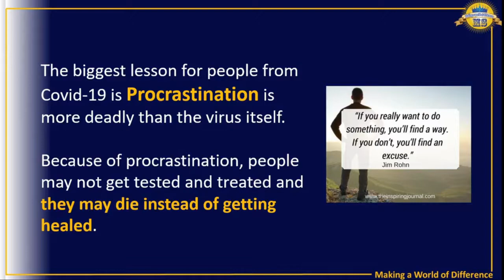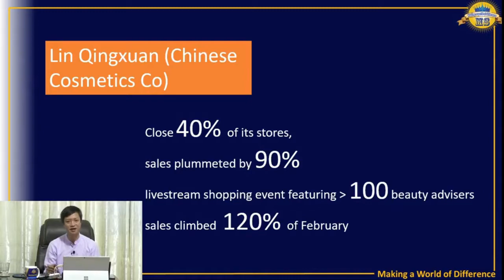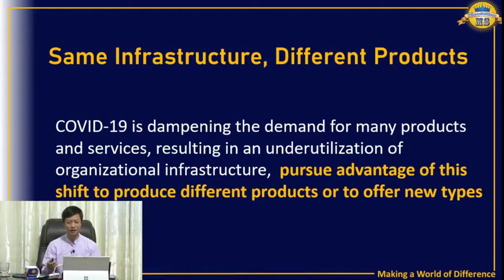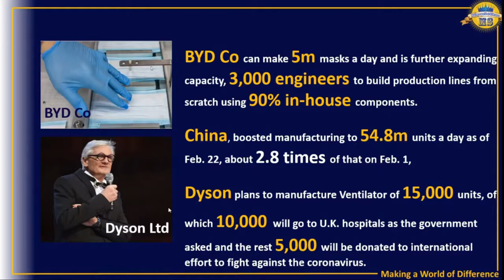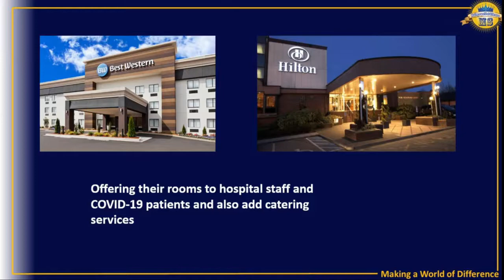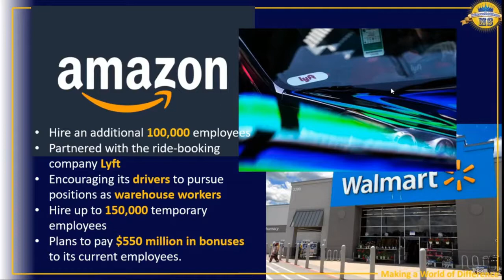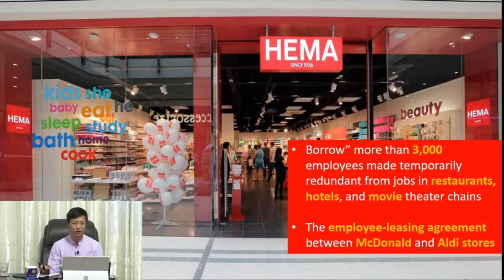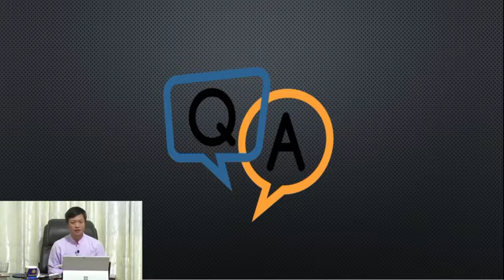Proactive Business Strategies to COVID 19ဆရာသန်းအောင်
alibaba.com.mm မှ ဗဟုသုတ ရရှိမည့် Video များ ကို ပြန်လည် ကူးယူ

ယခု ဖေါ်ပြထားသော Video များသည် alibaba.com.mm မှ မပိုင်ဆိုင်ပါ၊
 မူရင်း ပိုင်းရှင် များ၏ Public သို့ အခမဲ့ ချပြထားသော Video များသာဖြစ်ပါသည် ၊
အကယ်၍ မူရင်း ပိုင်ရှင် များအနေ ဖြင့် ယခုဖိုင်အားဖယ်ရှားစေလိုပါက
ဆက်သွယ်ပေးပါရန်မေတ္တာရပ်ခံအပ်ပါသည်။
Crd.. ဆရာကျော်ကျော်လှိုင် , Zin Phyo Paing - MESI, Myanmar Success Plus , PSA